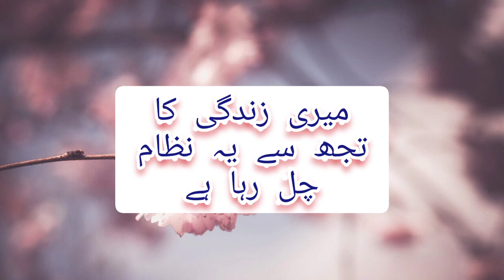Meri zindagi ka tuj sa ya nizaam chal raha hai/ Best Naat of 2021 / Beautiful Naat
Meri zindagi ka tuj sa ya nizaam chal raha hai/ Best Naat of 2021 / Beautiful Naat/ Boht khobsoorat awaz naat